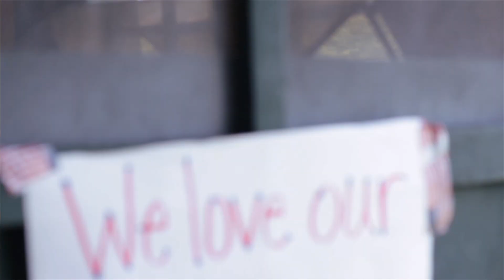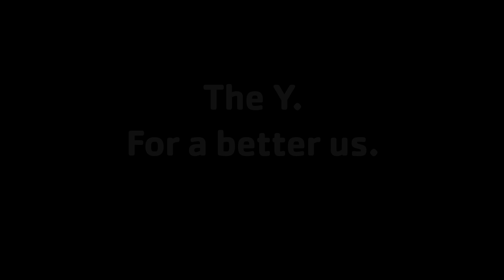The Power of the Y - Full Version